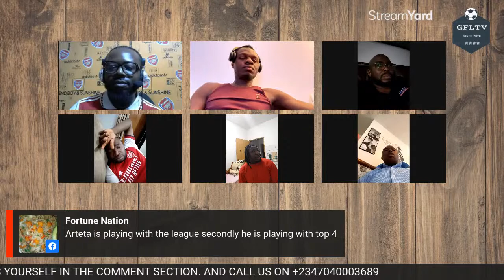Arsenal 1 - 3 Mancity Full-Time Analysis (PIDGIN) Latest arsenal news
Arsenal 1 - 1 Mancity Full-Time Analysis (PIDGIN)

Arsenal vs Mancity Pre-match analysis (PIDGIN)